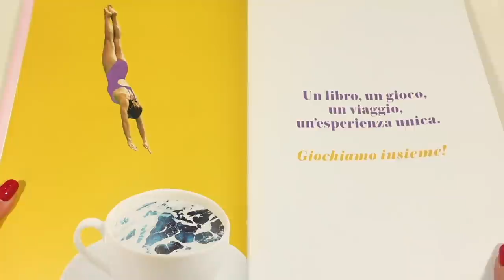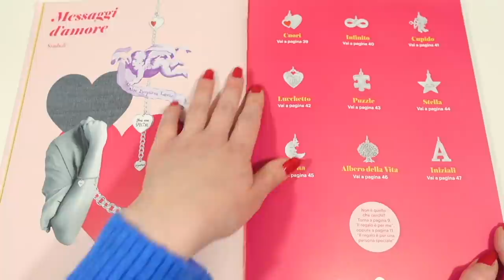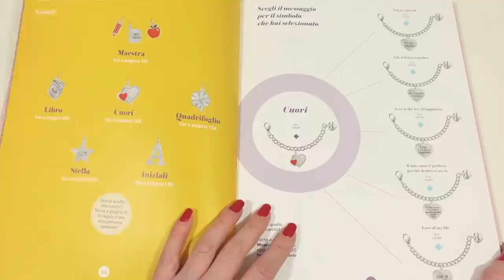REGALO CON UN MESSAGGIO MOLTO PERSONALE!!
Ciao mia kissandmakeupfamily ! Oggi scopriamo insieme la linea PlayTogether di 2Jewels e parliamo di un messaggio molto importante e personale..